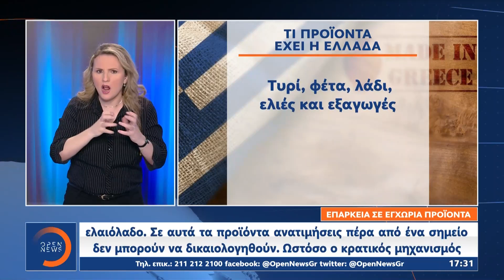Δελτίο Ειδήσεων στη Νοηματική 27/3/2022 | OPEN TV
Γίνετε μέλος στο κανάλι του OPEN για να αποκτήσετε πρόσβαση σε προνόμια:
Με τον πόλεμο στην Ουκρανία να συνεχίζεται για ακόμη μία ημέρα, προκαλώντας θύματα, πρόσφυγες και καταστροφή, η κυβέρνηση του Κιέβου κατήγγειλε επίθεση με θερμοβαρική βόμβα σε πυρηνική ερευνητική εγκατάσταση στο Χάρκοβο. Πέντε πολίτες τραυματίστηκαν από διπλή πυραυλική επίθεση στην πόλη Λβιβ, ενώ εντείνονται οι μάχες και στα περίχωρα του Κιέβου. Στη σκιά του πολέμου στην Ουκρανία, καταγράφεται ράλι αυξήσεων στις τιμές βασικών αγαθών το τελευταίο διάστημα. Για ανατιμήσεις που οφείλονται και σε διεθνή κερδοσκοπικά παιχνίδια μιλούν φορείς της αγοράς, ενώ από κοινού με την κυβέρνηση διαβεβαιώνουν για επάρκεια σε είδη πρώτης ανάγκης. Αναλυτικά οι ειδήσεις στην ελληνική νοηματική γλώσσα με τη Βασιλική Δημοπούλου και τη Ματίνα Παπαδέα.